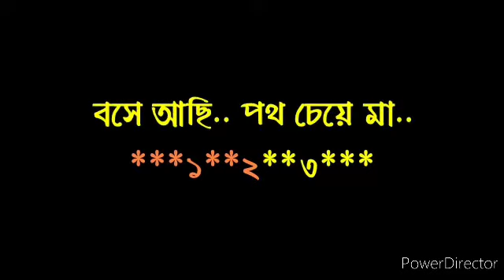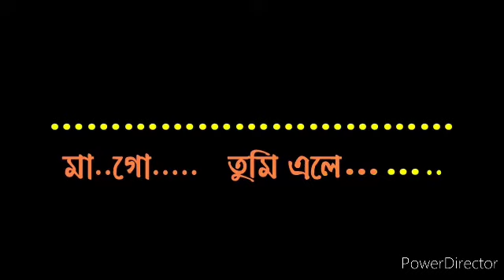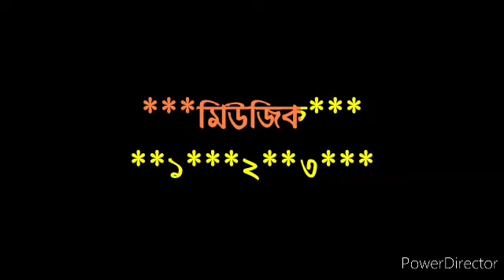ESHO MAA GAURI MAA!!KARAOKE!!6267303758!!KUMAR SANU!!1ST ON YOUTUBE!! CUSTOMIZE!!